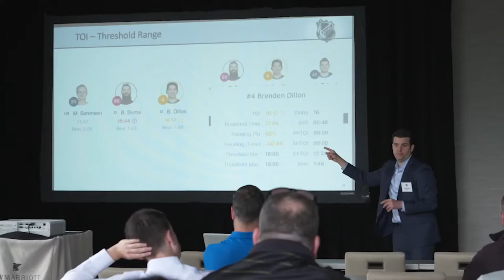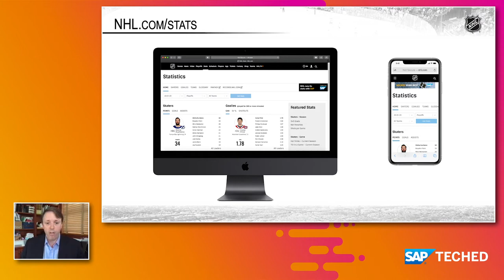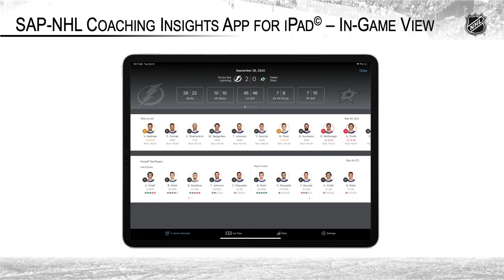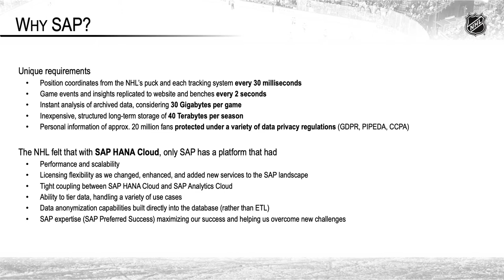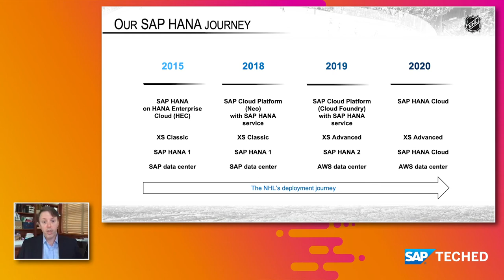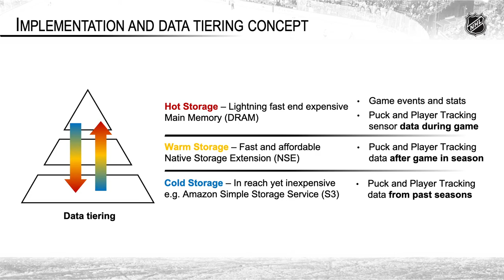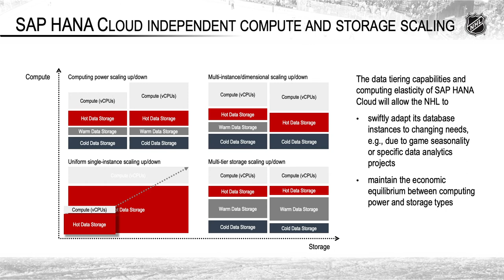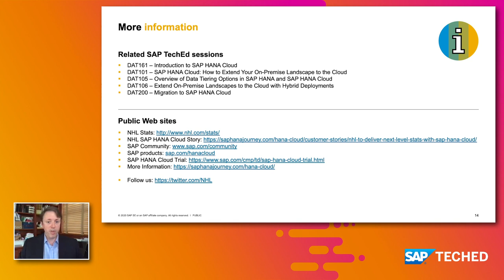The Case for SAP HANA Cloud at the NHL© | SAP TechEd in 2020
Learn of data challenges of the NHL and reasons it considers the SAP HANA Cloud data platform an optimal solution. The league and its coaches must analyze game events in near-real time, requiring in-memory performance. To keep costs down, SAP HANA Cloud can archive enormous amounts of generated data with data-tiering capabilities without compromising performance – when needed. To meet global privacy regulations, data-anonymization capabilities protect personal fan data in simple yet secure ways.

Speaker: Greg Notch, Senior Vice President of Information Technology and Security, NHL Enterprises

Track: Database and Data Management
Sub-Track: Develop next-generation cloud-native applications for SAP HANA Cloud and hybrid environments (DAT115)
Session Type: Lecture (40 min)
Level: Beginner
Job Role: Architect, Business Process Expert, CIO/CTO, Consultant, Security Expert
Item of Interest: SAP Analytics Cloud, SAP HANA, SAP HANA Cloud